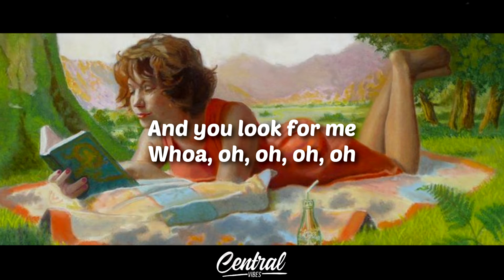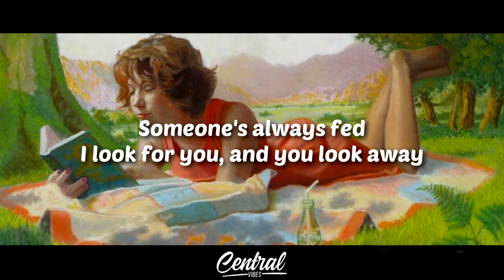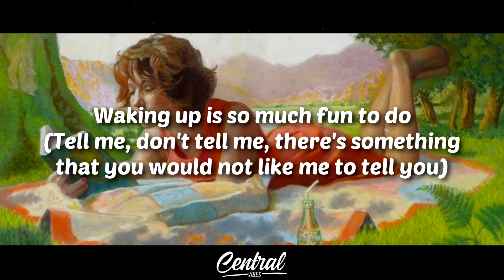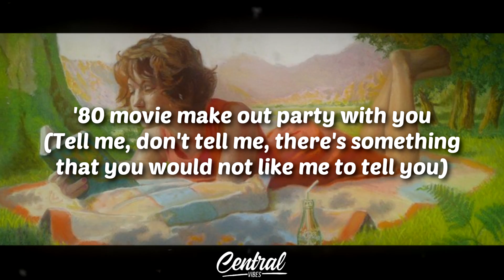Billie Eilish - Call Me Back (Lyrics)